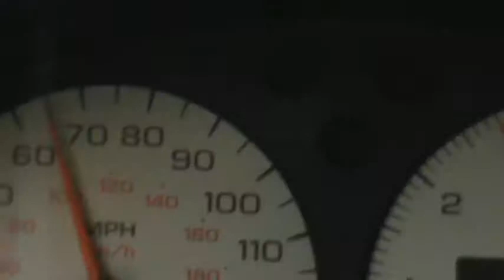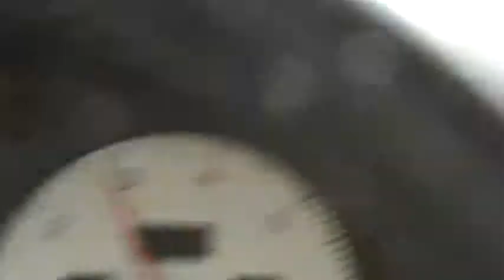Belmont-Maryland Tag A231779 pt 3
All comments have been disabled ! This has happened because all of the  local Tuckfards that dis-like getting their feelings hurt for being put on You Tube. Just what part of privacy do you expect while in public. Every where you go you are being recorded. So do not bitch at me.
North Carolina is a one person consent law state. I am the one person that gives consent .